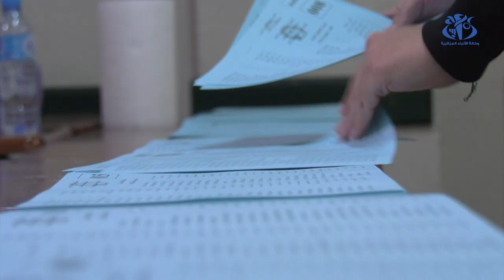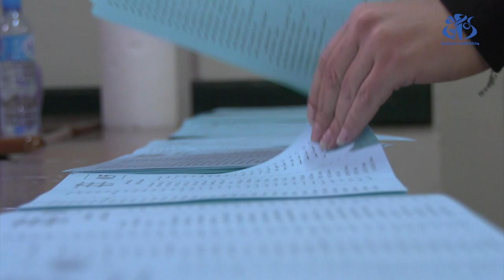محليات 27 نوفمبر : تطبيق صارم للبروتوكول الصحي في مكاتب الإقتراع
الجزائر (وأج) - شهدت مكاتب الإقتراع عبر ربوع الوطن تطبيقا صارما للبروتوكول الصحي المعتمد من قبل السلطة الوطنية المستقلة للانتخابات و وزارة الصحة   وذلك تفاديا لانتقال عدوى فيروس كورونا.